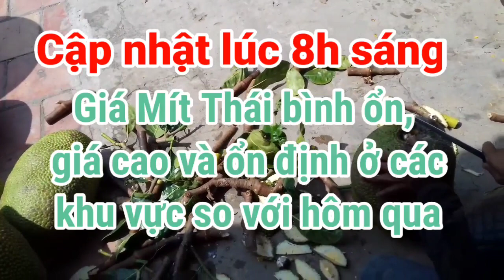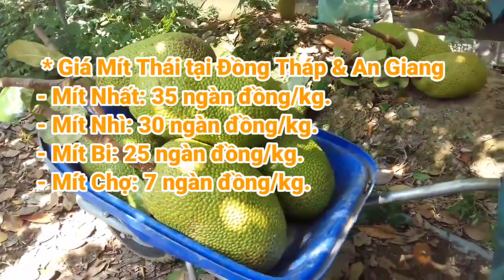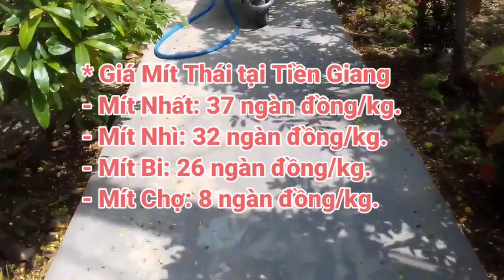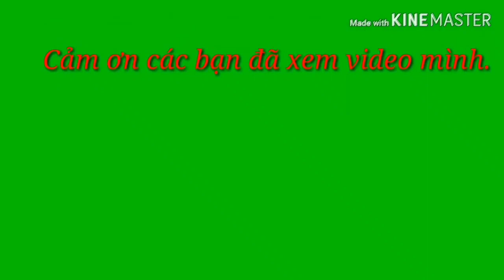Giá Cao Tiếp Tục | Giá Mít Thái ngày 22/01/2021 | Giá Mít Thái siêu sớm hôm nay | AHuy Vlogs